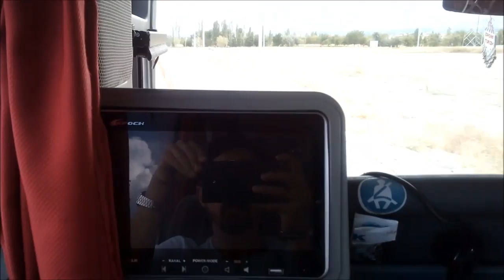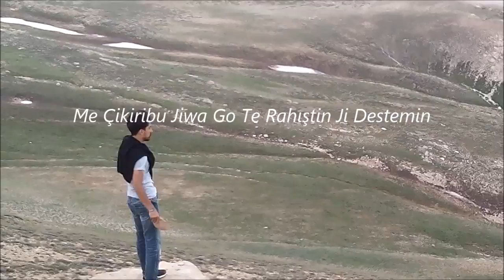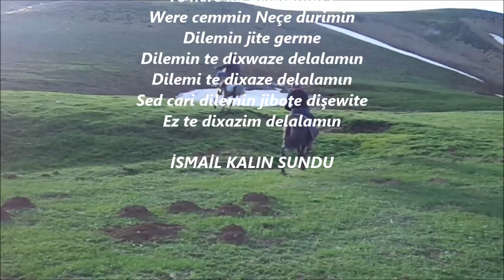ERZİNCAN CAFERLİ KÖYÜNDEN MUNZUR DAĞLARINDA BULUNAN KORTESAR YAYLASINA YOLCULUK ALİ BARAN YORUMU İLE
𝐄𝐑𝐙İ𝐍𝐂𝐀𝐍 𝐎𝐓𝐀𝐆𝐀𝐑𝐃𝐀𝐍 𝐁𝐀𝐒𝐋𝐀𝐘𝐀𝐍 𝐕𝐈𝐃𝐘𝐎𝐌𝐔𝐙 𝐄𝐑𝐙𝐈𝐍𝐂𝐀𝐍 𝐂𝐀𝐅𝐄𝐑𝐋İ 𝐊Ö𝐘𝐔𝐍𝐃𝐄 𝐄𝐑𝐆𝐀𝐍 𝐃𝐀Ğ𝐈 𝐙𝐈𝐑𝐕𝐄𝐒𝐈𝐍𝐃𝐄𝐊𝐈 𝐘𝐀𝐘𝐋𝐀𝐘𝐀 𝐆Ö𝐂 𝐄𝐓𝐌𝐄𝐊 𝐈𝐂𝐈𝐍 𝐇𝐀𝐙𝐈𝐑𝐋𝐀𝐍𝐈𝐘𝐎𝐑𝐔𝐙 𝐔𝐙𝐔𝐍 𝐁𝐈𝐑 𝐘𝐎𝐋𝐂𝐔𝐋𝐔𝐊 𝐁𝐈𝐙𝐈 𝐁𝐄𝐊𝐋𝐈𝐘𝐎𝐑 𝐒𝐎𝐍𝐔𝐍𝐃𝐀 𝐈𝐒𝐄 𝐙𝐈𝐑𝐕𝐄𝐃𝐄 𝐒𝐈𝐒𝐋𝐈 𝐆𝐔𝐙𝐄𝐋 𝐁𝐈𝐑 𝐌𝐀𝐍𝐙𝐀𝐑𝐀 𝐈𝐋𝐄 𝐒𝐈𝐙𝐈 𝐊𝐀𝐑𝐒𝐈𝐋𝐈𝐘𝐎𝐑𝐔𝐙 𝐀𝐑𝐄𝐒𝐀𝐋𝐋𝐀𝐍 𝐀𝐑𝐄𝐑𝐄Ş 𝐀Ğ𝐌𝐄𝐆𝐄𝐋 𝐔𝐙𝐔𝐍 𝐂𝐀𝐘𝐈𝐑 𝐊𝐈𝐍𝐀𝐇𝐈𝐑𝐂 𝐆𝐄𝐑 𝐕𝐁 𝐘𝐀𝐘𝐋𝐀𝐋𝐀𝐑𝐈𝐃𝐀 𝐕𝐈𝐃𝐘𝐎𝐃𝐀 𝐆𝐎𝐑𝐄𝐁𝐈𝐋𝐈𝐑𝐒𝐈𝐍𝐈𝐙. 𝐈𝐘𝐈 𝐒𝐄𝐘𝐈𝐑𝐋𝐄𝐑 𝐃𝐈𝐋𝐄𝐑𝐈𝐌

𝐇𝐎Ş𝐔𝐍𝐔𝐙𝐀 𝐆İ𝐃𝐄𝐂𝐄𝐊 𝐃İĞ𝐄𝐑 𝐕İ𝐃𝐘𝐎𝐋𝐀𝐑𝐈𝐌